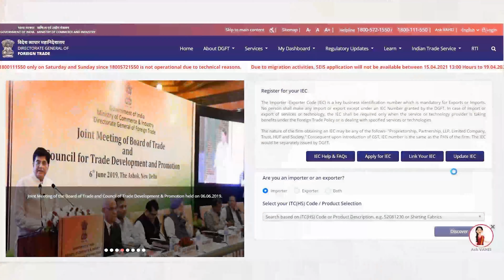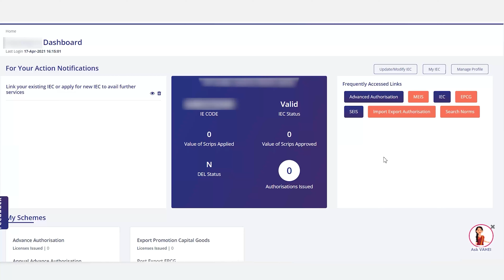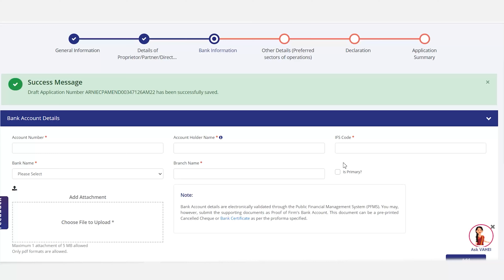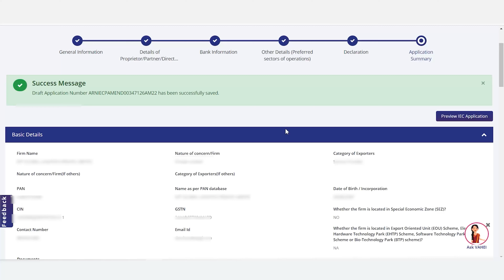Mandatory IEC Updation | Simple Steps/ Simply Explained | Dr. Darshan Mashroo in Hindi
In this video, Dr. Darshan Mashroo Faculty at JBS Academy Private Limited helps us understand what are the Mandatory IEC Updation and what is its process.

Watch the video till the end to understand the important points associated with IEC.